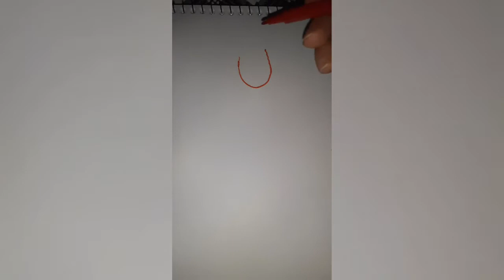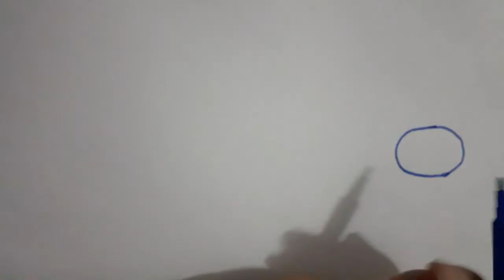DESENHAR/NÃO SOU DESENHISTA MAIS AMO DESENHAR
DESENHO/VAMOS DESENHA AMIGOS E AMIGAS
OS SONHOS SÃO PRA CORRER ATRÁS!!EU TÔ CORRENDO ATRÁS DO MEU É VOCÊ??